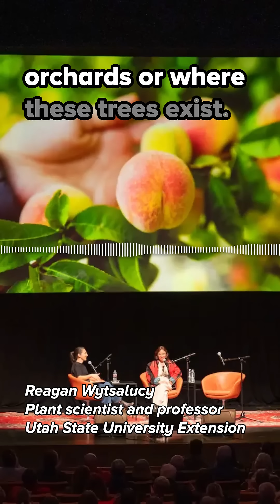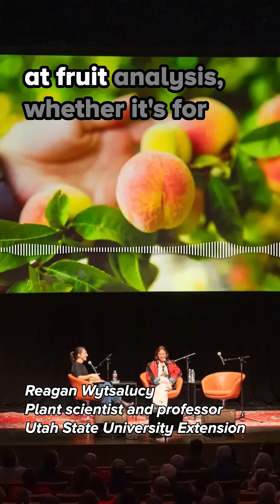This Navajo Plant Researcher Hopes To Revive A Desert Peach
A Navajo plant researcher is working to revive a desert peach.